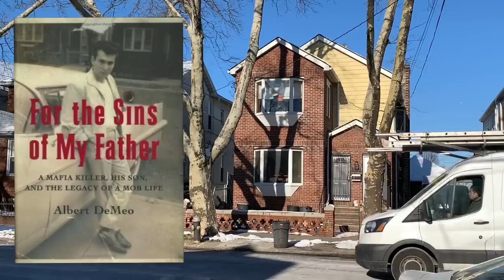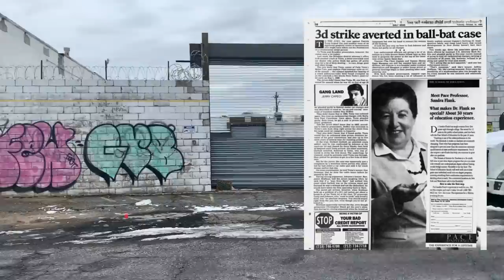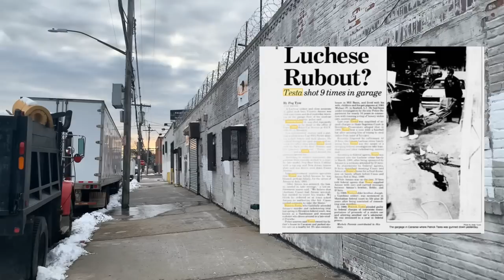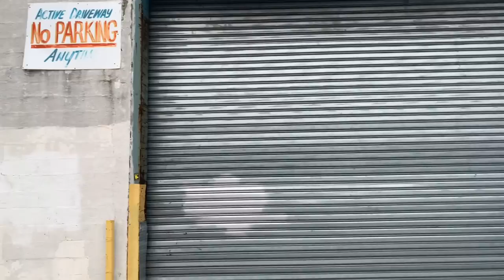Roy DeMeo - Where it Begins, Where it Ends. On location in Brooklyn, NYC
In this video, we visit 5 locations in regard to Roy DeMeo’s beginnings and ending.